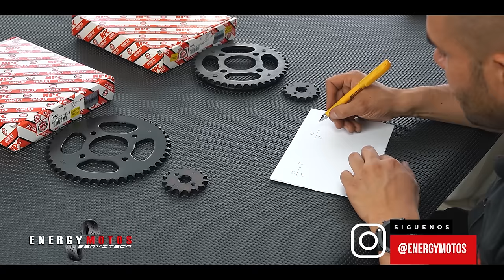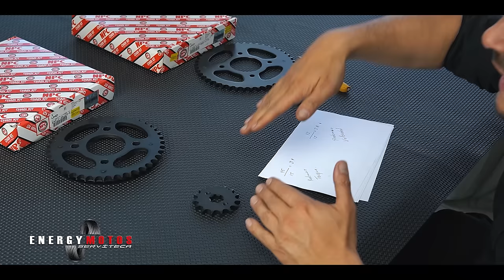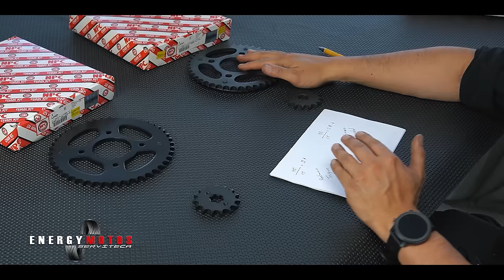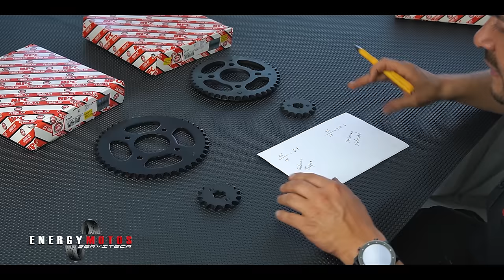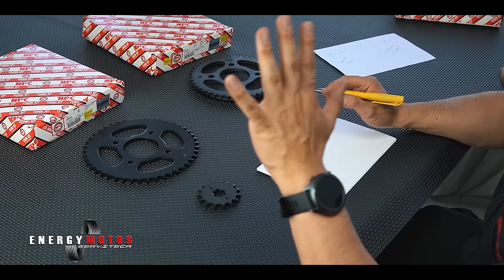¿Vale la Pena Modificar la Relación del Kit de Arrastre en Una Moto?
parte de la experiencia de ser motociclista es en algún momento querer cambiar la relación del kit de arrastre para probar si logramos que la moto ande mas que con el kit de arrastre original.

en este video les contamos los pro y los contra de hacer estos cambios en los piñones del kit de arrastre de tu moto.

si les gusto el video compártanlo con sus amigos para que aprendan a identificar si es bueno modificar el tamaño de los piñones de una moto.